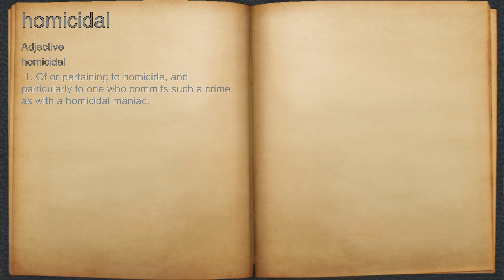What does homicidal mean?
A spoken definition of homicidal.

Intro Sound:
Typewriter - Tamskp